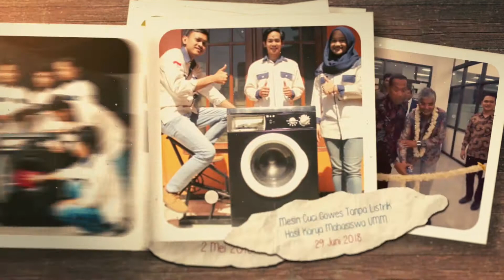Thank You 2018! | UMM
Tahun 2018 rasanya magis sekali. Banyak kenangan manis dan momen inspiratif yang kita lalui bersama. Mulai dari menyebarkan semangat literasi, upaya membangun ketahanan negara, hingga berbagi mimpi dan kesempatan untuk mengenyam pendidikan tinggi kepada siswa-siswi sekolah dasar.

Mimpi dan kesempatan itu terwujud pula melalui banyaknya inovasi, prestasi, dan kontribusi civitas akademika Kampus Putih. Tak lupa juga selalu menjaga romantisme keberagaman dalam balutan kekompakan demi memajukan Tanah Air. Kian menasional dan memperkuat rekognisi internasional Universitas Muhammadiyah Malang (UMM). Perjalanan di tahun 2018 ini meneguhkan tagline "Dari Muhammadiyah untuk Bangsa".

Terima kasih 2018. Selamat datang 2019!
Edited by Achmad Sulhan An Nauri
Footage by Humas UMM and other sources